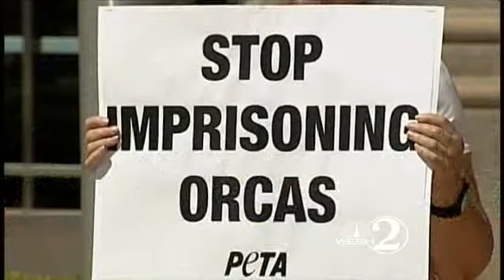SeaWorld Challenges OSHA Findings In Court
Officials with SeaWorld head to court to challenge findings from the Occupational Safety Health Administration in regard to the death of a whale trainer.